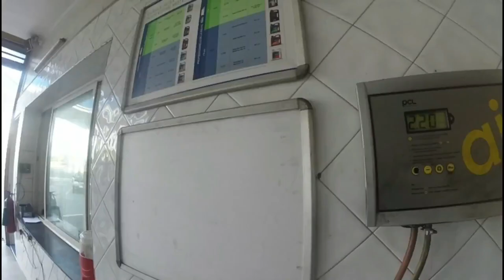كيفاش تقنع واليديك ايشريو لك موطور ف 8 دقايق. 🤩 🏍 🤩